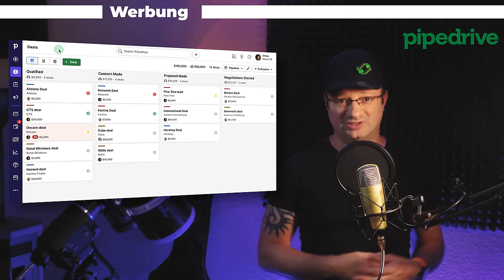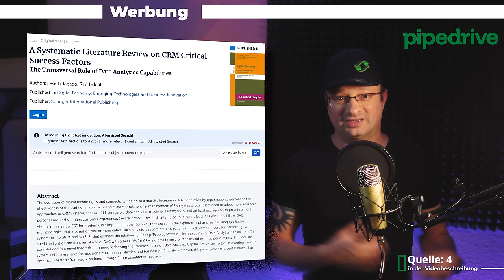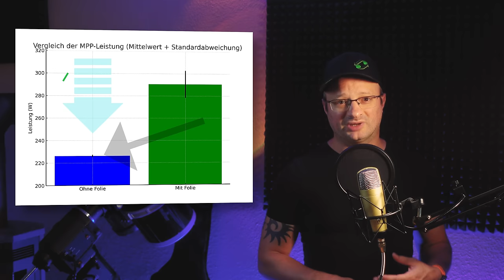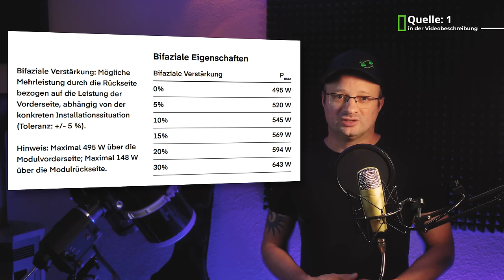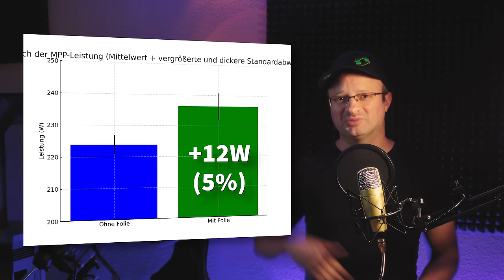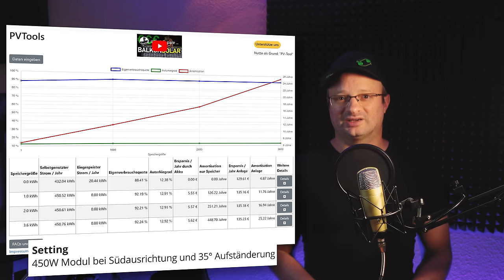Warum nutzt keiner dieses super günstige PV Upgrade? NACHGEMESSEN!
Ein sehr spannendes und unerwartet lohnendes Experiment. Prof. Hundhausen @MartinHundhausen - Starte noch heute deine 14-tägige KOSTENLOSE Testversion von Pipedrive – keine Kreditkarte erforderlich!

Bitte unterstützt unsere Arbeit finanziell:
Konto: Akkudoktor
IBAN: DE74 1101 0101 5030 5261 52
Solaris Bank

PV Messgerät
Folie (schaut besser mal bei Ebay und Co. ob's die nicht in größeren Paketen / günstiger gibt)

~▬▬▬▬▬▬  Team ▬▬▬▬▬~
Kamera: Dr. Andreas Schmitz
Schnitt: Manuel Lieske
Verantwortlicher Redakteur: Dr. Andreas Schmitz
Redaktion: Dr. Andreas Schmitz, Prof. Martin Hundhausen

00:00 - WAS BRINGT DIE PV-SPIEGELFOLIE
00:32 - FALL 1 - SCHLECHTER WINKEL / VERSCHATTUNG
03:11 - LEISTUNGSMESSUNG
06:58 - FALL 2 - BIFAZIAL + SPIEGEL
10:44 - FALL 3 - BIFAZIAL + HELLE RÜCKWAND
12:32 - FAZIT